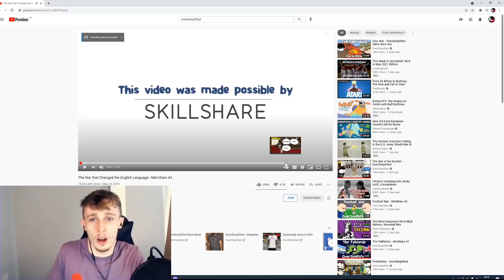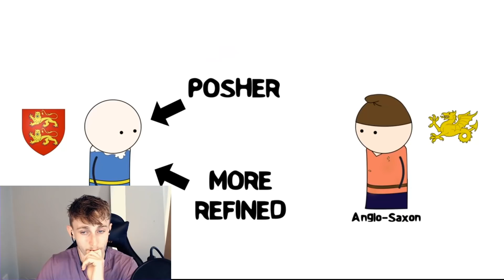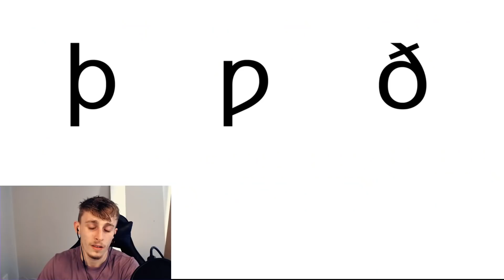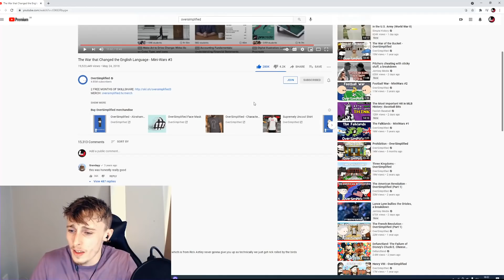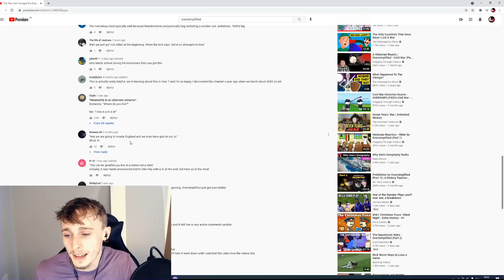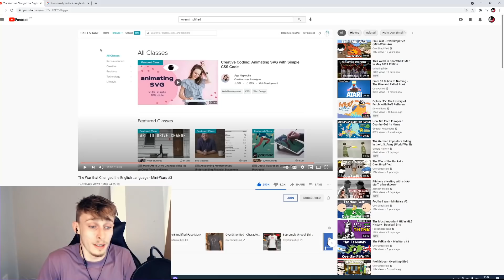British Guy Reacting to OverSimplified - The War that Changed the English Language - Mini-Wars #3